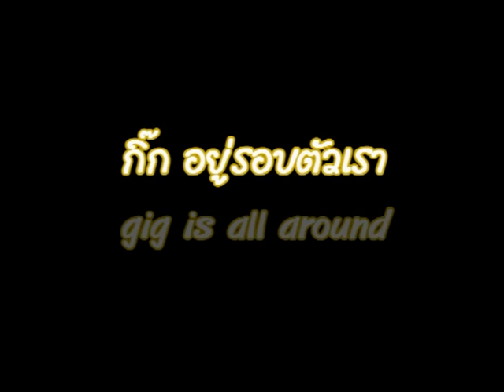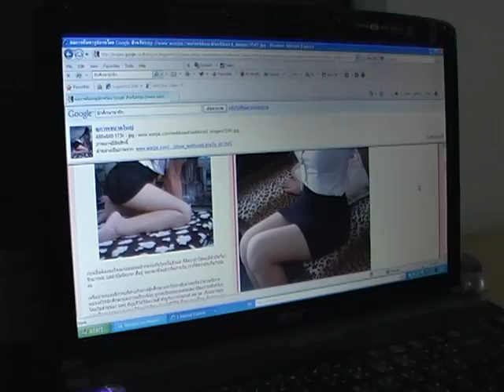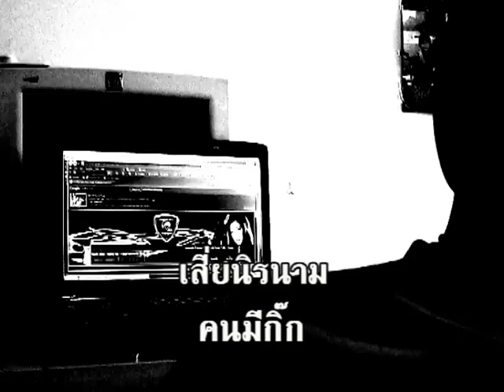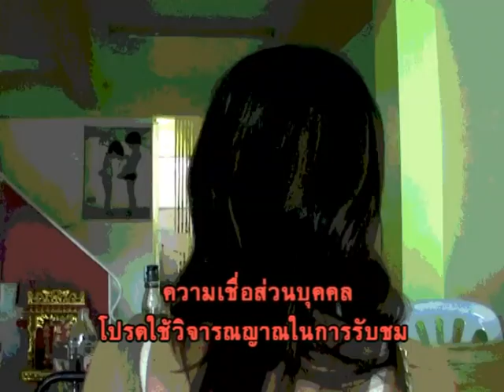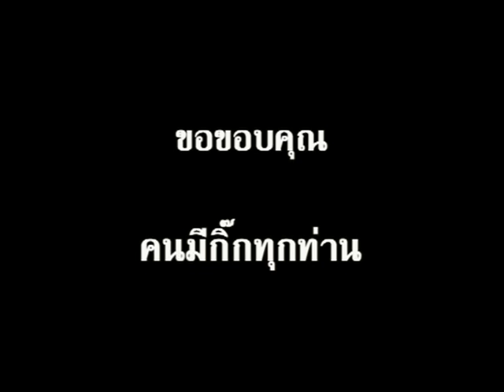คนไทยมีกิ๊กมากที่สุดในโลก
ขอสามคำ กู มี กิ๊ก